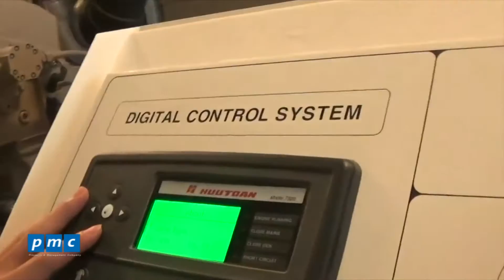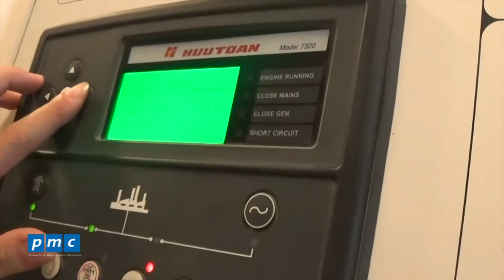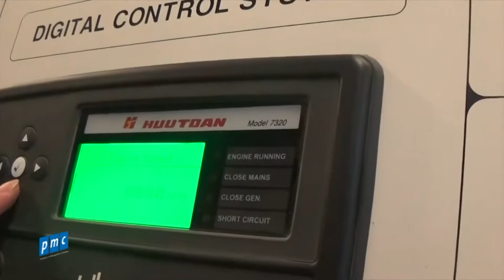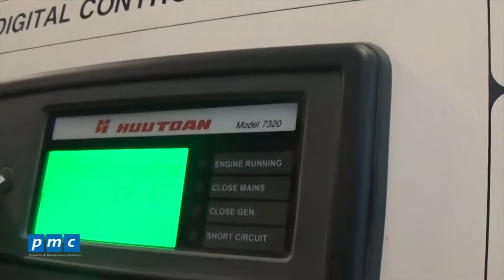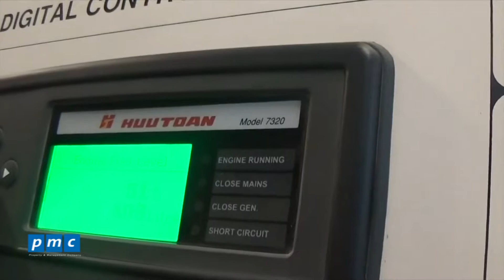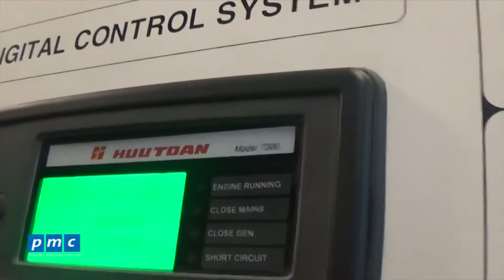Kiểm tra ngăn ngừa rủi ro phòng máy phát_Kỹ thuật điện những khái niệm cơ bản